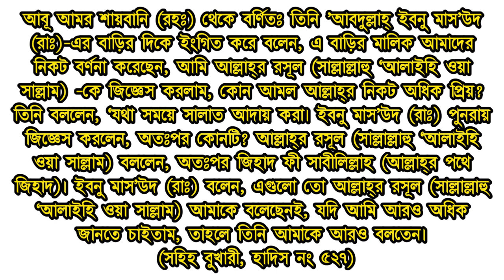আল্লাহর নিকট সবচেয়ে পছন্দনীয় ও প্রিয় আমল! | The most powerful Prayer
Whether we do any work, we do every year for the happiness of the great Lord Almighty, but we do not know whether our beloved Prophet Hazrat Muhammad (peace be upon him) has informed us about the most beloved and preferred act of Allah, when we see the opening of the hadith Discussed today's video about what you can do most of the time I mentioned a hadeeth of Bukhari Sharif in this hadith that it is clear that the Prophet (peace and blessings of Allaah be upon him) said that what is the most prevalent act of Allah? What is the most loved and favorite act of the great lord of the world? And through that time you can attain the satisfaction of Allah and you can achieve Paradise. To see the video you will be able to share the video, and yes, yes, sharing the video so that others can know about it, can perform deeds for them, by attaining Allah's satisfaction, Jannah.